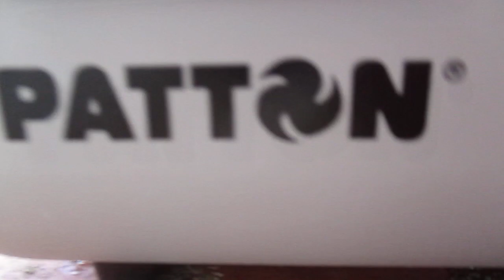Patton Space Heater